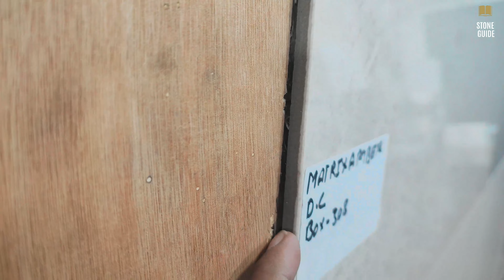TILES, SANITARYWARE AND GRANITE: DELHI OULTLET , PRICE STARTS FROM RS 20/SFT ONWARDS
THIS VIDEO SHOWCASES VARIOUS PRODUCTS OF JAI RADHEY RADHEY TRADERS, DELHI. THEY HAVE LARGE STOCKS OF TILES, SANITARYWARE AND GRANITES.

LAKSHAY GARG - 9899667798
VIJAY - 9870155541